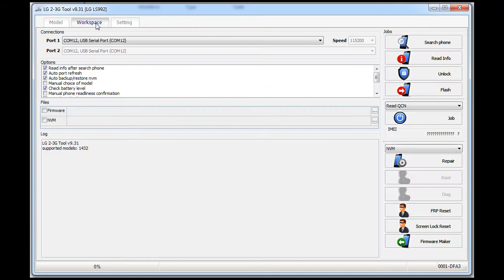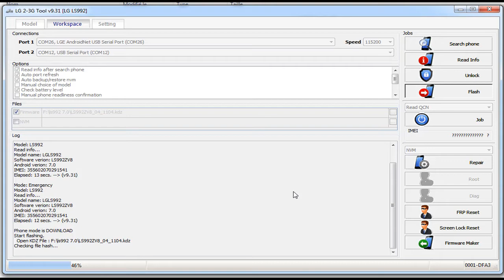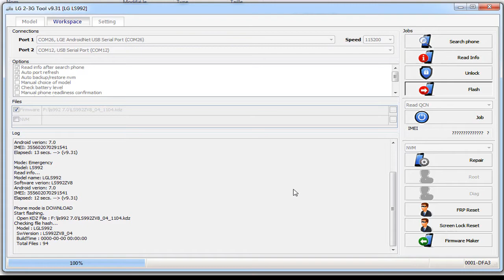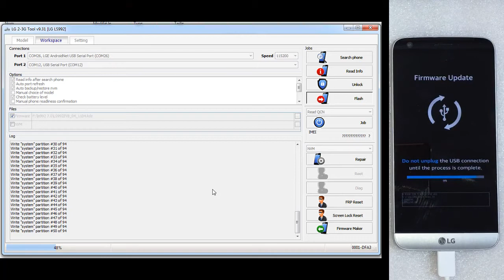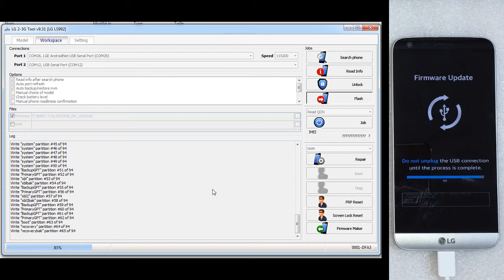Android Nougat update 7.0 on LG G5